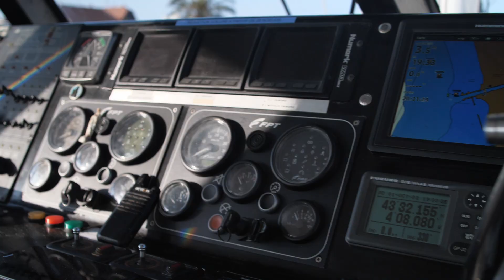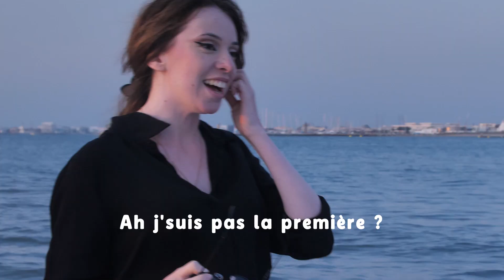SMASH OR PASS en pleine mer?? (ft: @KellyJessica )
Toi aussi profite d'une balade en mer, d'une BOAT PARTY ou de sorties insolites en catamaran au Grau Du Roi:

Dans cette vidéo, on a missionné Kelly de savoir qui serait le meilleur date pour elle entre @GEMIYT @ReYoZ @GUIZMOW @Xylia @Ackeurman @BriceBBriceYT & @Theo18300, punchline, cringe, love, amusez-vous bien!

Merci au Domaine de Massereau de nous avoir offert l'opportunité de tourner cette vidéo complètement folle

Montage: Fanny